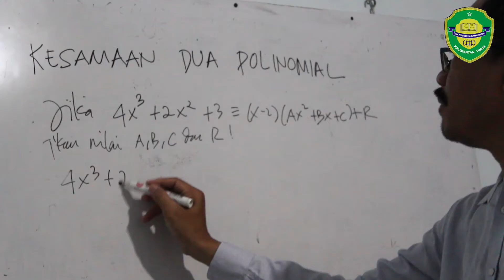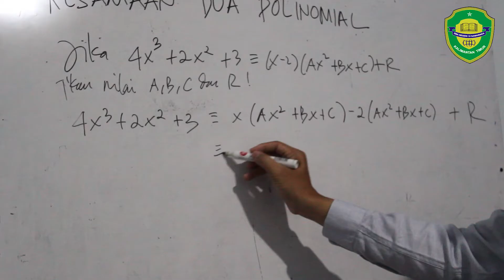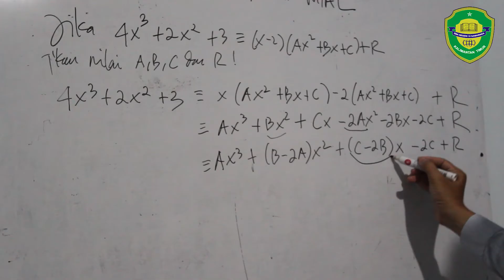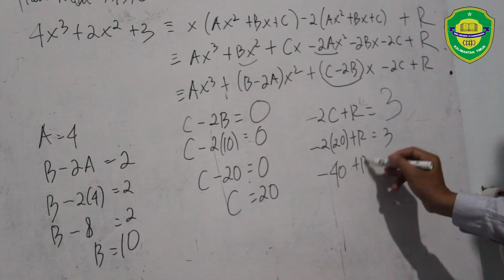Contoh Kesamaan Dua Polinomial